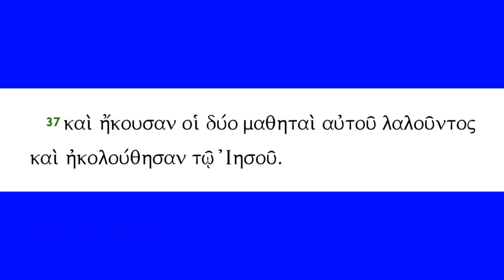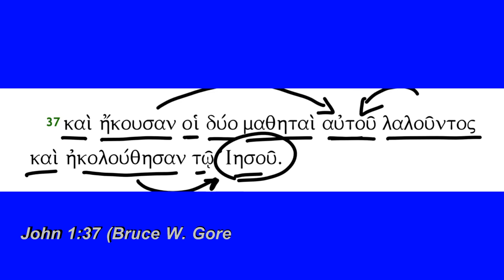John 1:37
John 1:37